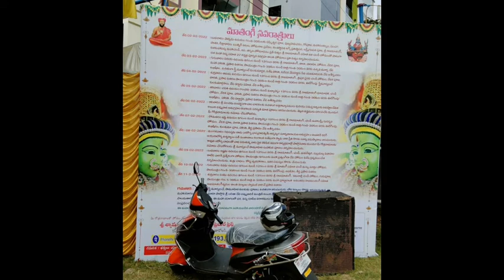Sree Rajamatangi Syamala devi Navarathri mahoshavaalu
Hi namaste this is sulochana today I am sharing ,Sree Rajamatangi Syamala devi Navaratri pjua ana Chandi homam.